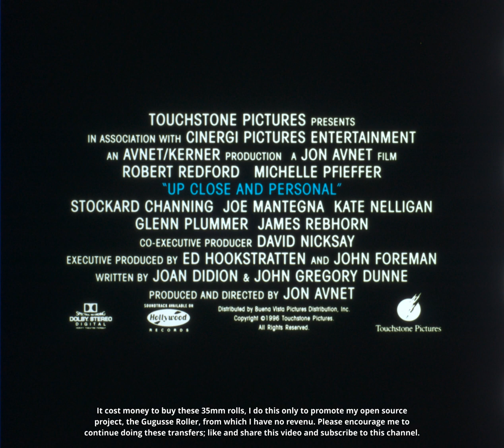Up Close & Personal (1996), 35mm film trailer, open matte, 2536x2160, 1.17:1 ratio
Open matte stuff:
00:15 - tip of microphone (middle top)
01:23 - microphone
01:32 - microphone (repeats)
01:34 - microphone
01:46 - tip of a furry mic